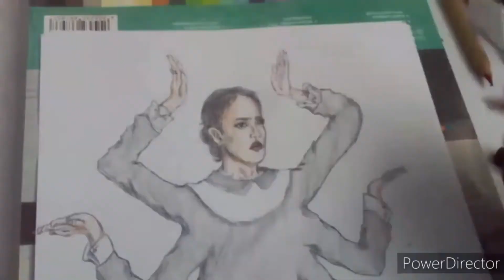Jain - Drawing {speed drawing}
heyllo i drew Jain ^^

Dynabeat, you better keep it grooving
Dynabeat all the night
Dynabeat, you better keep on dancing
Dancing, now all the night

intro : Ailee -Room Shaker teaser
outro : G-idle Uh oh teaser

i'm not the owner of these musics but it could be Great the artist who sing on these songs and producer^^

-GramGram(instagram) : @Sushi_Yuzu
-(id) kakaoTalk : yuzumomoland
-(id) wechat : sushi_momoland

 Goodbye